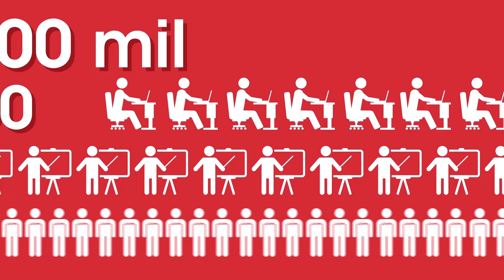Historia de UVM - Formando profesionales desde 1960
55 Aniversario UVM |  Conoce la historia de UVM, hoy en día cuenta con 100 programas académicos en diferentes niveles y áreas del conocimiento, cuenta con diferentes certificaciones y reconocimientos que hacen que sea considerada La Universidad Privada más grande de México